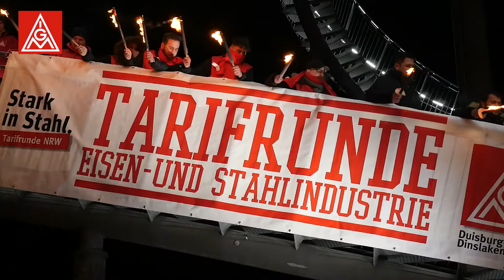3. Verhandlung und Tarifkommissionssitzung in der Stahl- und Eisenindustrie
Nachdem die Arbeitgeber gestern in der dritten Verhandlung in der Tarifrunde der Eisen- und Stahlindustrie kein Angebot vorgelegt haben, hat die Tarifkommission heute einstimmig Warnstreiks beschlossen. Die Warnstreiks beginnen am Montag, den 04. Februar 2019.